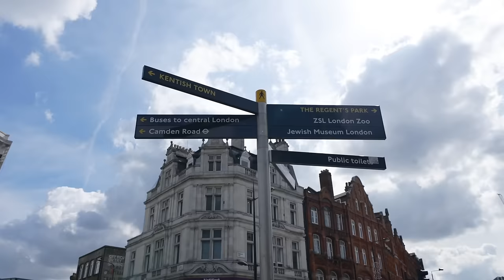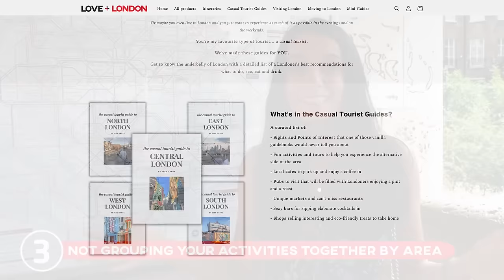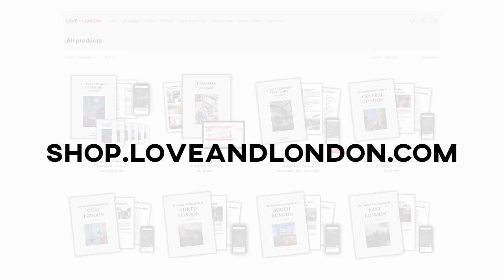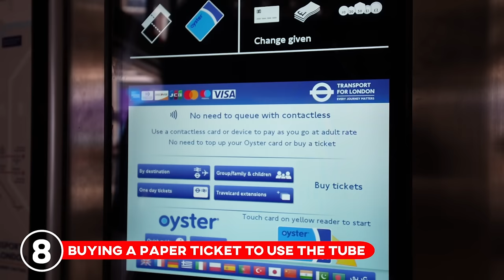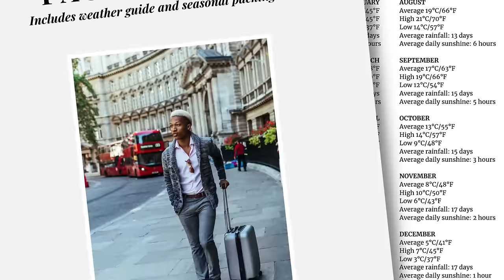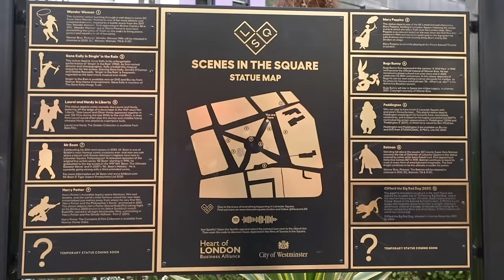15 biggest mistakes London tourists ALWAYS make 🤦🏽‍♀️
Visiting London for the first time? I got ya girl. These are the biggest mistakes London tourists always make on their first visit to London. Use this info to be a better London visitor and slay that London trip 😎

It's got everything you need to know before you head to London for the first time.

Unique tours and experiences to book while in London...book directly with us!

Want help with choosing accommodation in London?

📍 Travel guides for London, divided by area (The Casual Tourist Guides)
🚶🏼‍♀️Daily London life and tons of London advice on our Instagram

About Love and London:
I'm Jess, I've lived in London for many years, and this channel is a London travel guide for anyone visiting the city that wants to experience it like you live here. Beyond talking about the usual London attractions, I show you some of the cooler things to do in London, that most travel guides don't mention. Watch my videos and you'll feel like you've got a Londoner friend telling you the best kept secrets in the city.